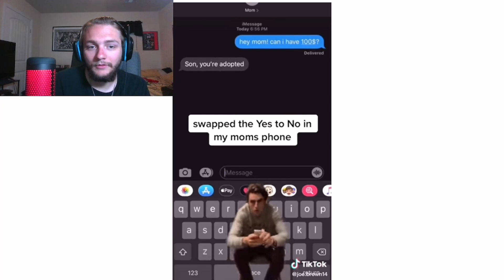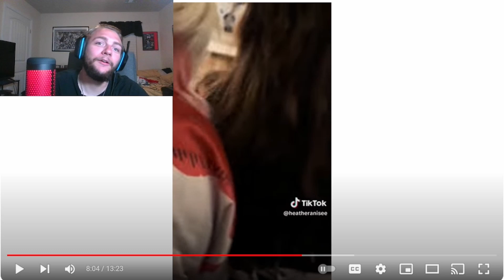TikTok Try Not To Laugh... Again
\/ Original Video \/